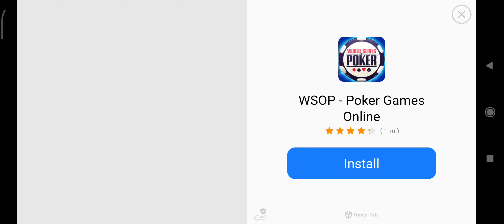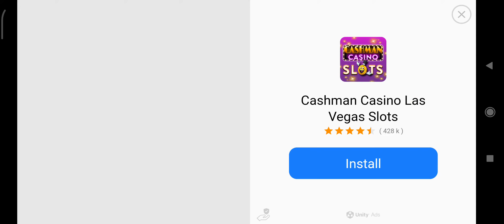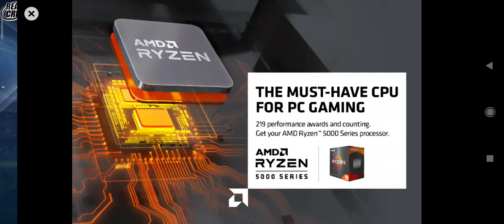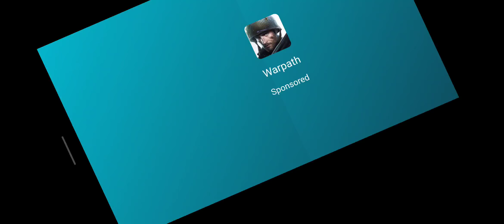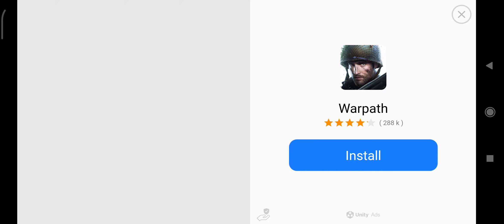T20 Cricket Championship Part 02 Best Gameplay video games World Cricket Championship-20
T20 Cricket Championship Best Gameplay video games World Cricket Championship-20

The most complete cricket game in the world!

1P vs 1P - Play our classic 1 vs 1 Multiplayer with your Ranked and Unranked teams.
2P vs 2P - Team up and play with your friends.